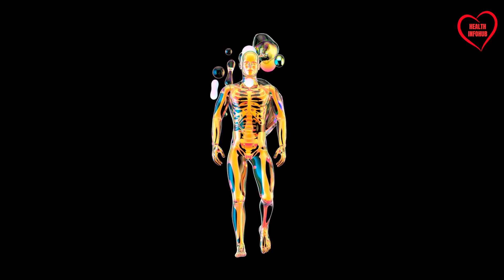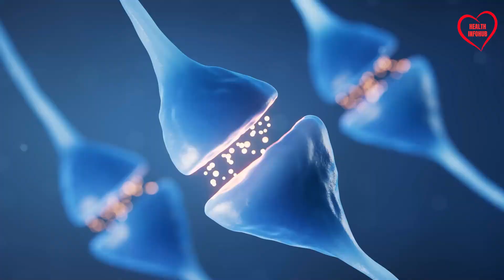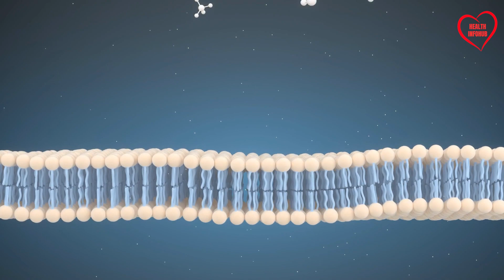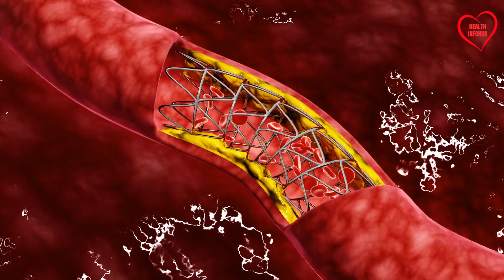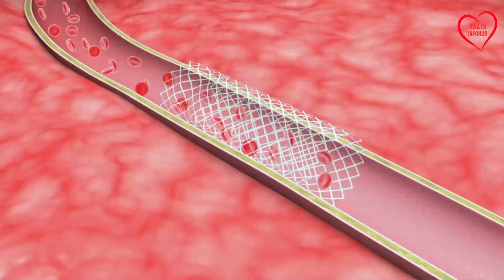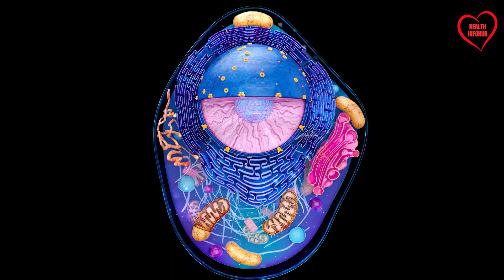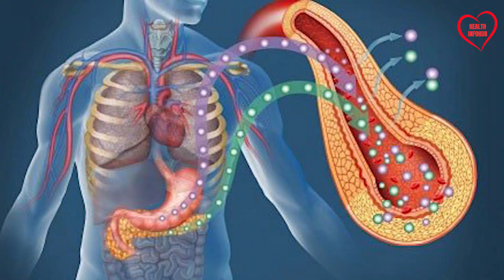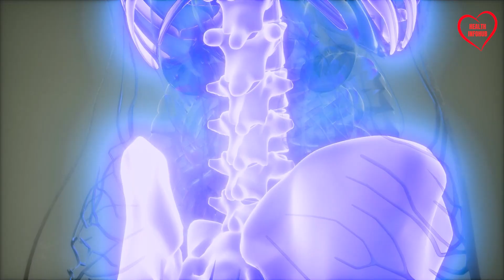12 Abnormal Signs Your Body needs Magnesium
12 Abnormal Signs Your Body needs Magnesium. Did you know that your body might be secretly crying out for more magnesium? In our latest video,  we uncover the subtle yet impactful ways magnesium deficiency manifests in your body. From muscle cramps to mood swings, these signs are often overlooked but can significantly affect your overall health.

Magnesium is pivotal for over 300 biochemical reactions in our bodies, influencing everything from muscle function to heart rhythm. Are you experiencing unexplained fatigue, irregular heartbeats, or even difficulty sleeping? These could all be indicators that your magnesium levels are lower than ideal. Early detection can lead to better outcomes, and addressing these signs through diet or supplements might boost your well-being significantly.

We're here to guide you through each sign with detailed explanations on how magnesium is involved in various bodily functions and what you can do to manage your levels effectively. Remember, while our content is thoroughly researched, it's not a substitute for professional medical advice. Always consult your healthcare provider for personal guidance.

(Note: This video uses only Creative Commons images and adheres to all copyright laws, ensuring both transparency and credibility in delivering reliable health information.)

CHAPTERS:
0:00 - Magnesium Deficiency Symptoms
0:36 - Muscle Cramps and Spasms
1:27 - Fatigue and Muscle Weakness
2:06 - Insomnia and Sleep Disorders
2:47 - Anxiety and Depression
3:30 - Irregular Heartbeat Symptoms
4:12 - High Blood Pressure
4:59 - Migraines and Headaches
5:43 - Constipation Issues
6:24 - Tingling and Numbness
6:54 - Muscle Weakness and Tremors
7:34 - Hormonal Imbalances
8:06 - Osteoporosis and Bone Health
8:40 - Conclusion